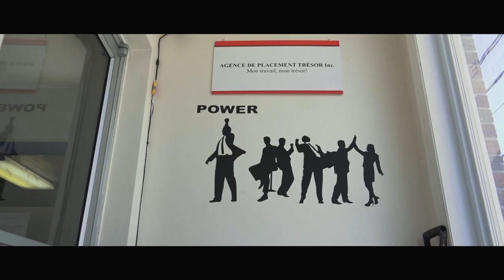Guillermo Montiel Président - LA VOIX DU SUCCÈS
La Voix Du Succès est une émission produite par Ramirez Production qui est diffusée à chaque samedi à 10h à travers le Canada sur la chaîne ICI Télévision ainsi qu’en Floride sur Floride TV.

La Voix Du Succès reçoit chaque semaine des invités sur le plateau de son émission dans un style talk-show. Nous vous présentons des entrepreneurs inspirants qui ont fait preuve de persévérance et de détermination pour connaître le succès dans des secteurs d’activités variés. Nous offrons l’occasion à ceux-ci de partager leur passion, leur parcours et leur histoire de vie.